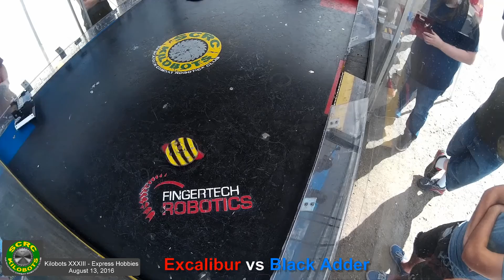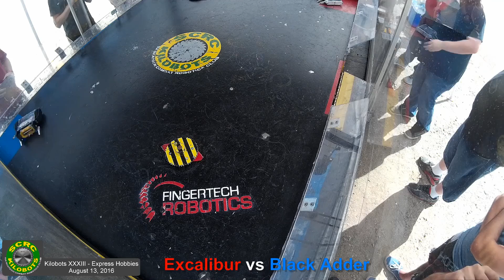Kilobots 33 - Excalibur vs Black Adder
Kilobots 33 - Beetleweights